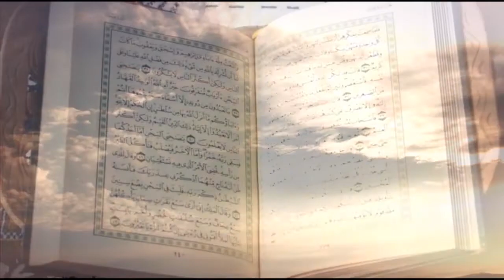TAUHIDI TRALER E 4 5